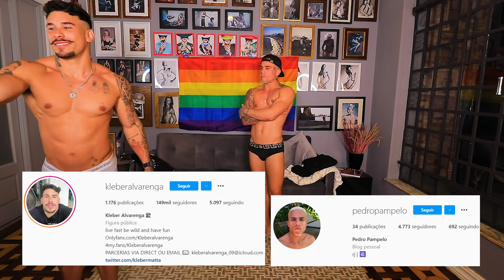ERROU TIROU!!! STR|P COM KLEBER ALVARENGA E PEDRO PAMPELO!!!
Errou, Tirou com Kleber Alvarenga e Pedro Pampelo